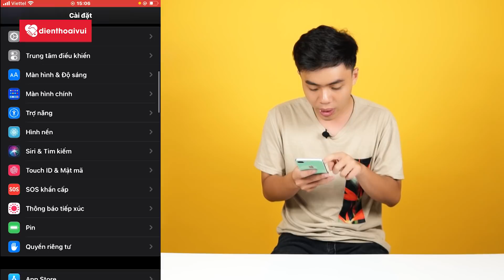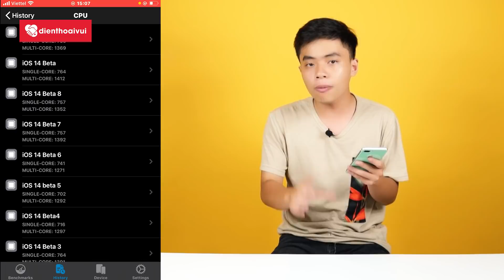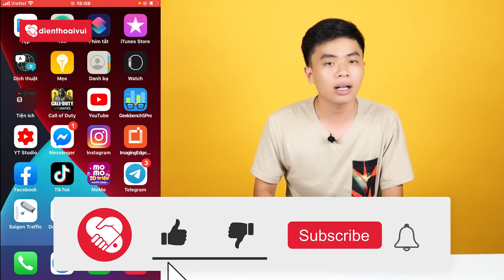Cập nhật iOS 14.2 Beta 1: Có gì mới? Shazam được cài sẵn, bỏ quả iOS 14.1 | Điện Thoại Vui TV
Phiên bản iOS 14.2 Beta 1 có gì mới? Có nên cập nhật không? Cùng tìm hiểu trong video này nhé